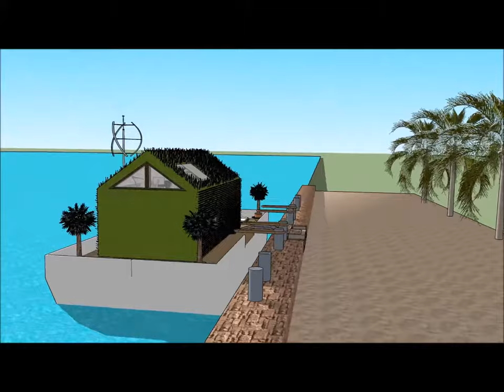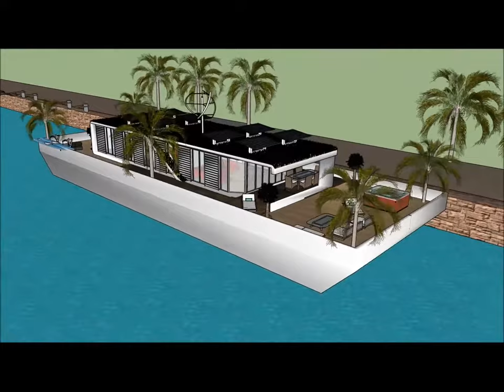timate Πλωτό σπίτι Πλωτό σπίτι πλωτό αρχοντικό σπίτι για διαμονή στο Άμστερνταμ Πολυτελές ΚΑΤΩ ΧΩΡΕΣ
Το σκάφος timate Πλωτό σπίτι Πλωτό σπίτι πλωτό αρχοντικό σπίτι για διαμονή στο Άμστερνταμ Πολυτελές ΚΑΤΩ ΧΩΡΕΣ house γίνεται για να διατηρήσει την ποιότητα ζωής:

Το timate Πλωτό σπίτι Πλωτό σπίτι πλωτό αρχοντικό σπίτι για διαμονή στο Άμστερνταμ Πολυτελές ΚΑΤΩ ΧΩΡΕΣ περιλαμβάνει ένα σκάφος σπιτιού Extravagant Barge Design έτοιμο για τον εξωφρενικό χρήστη να νοικιάσει τη βάρκα House barge

Το timate Πλωτό σπίτι Πλωτό σπίτι πλωτό αρχοντικό σπίτι για διαμονή στο Άμστερνταμ Πολυτελές ΚΑΤΩ ΧΩΡΕΣ έχει σχέδια τριών επιπέδων με υπόγειο κάτω από αυτό, τα οποία αποτελούνται από όλες τις εγκαταστάσεις που χρειάζονται για τον ενοικιαστή. Το σκάφος Barge House διαθέτει ένα μοναδικό σύγχρονο σύγχρονο ντιζάιν με μοναδικά αρχιτεκτονικά χαρακτηριστικά. Έχει δικό του σαλόνι με υπέροχη θέα στον κόλπο.